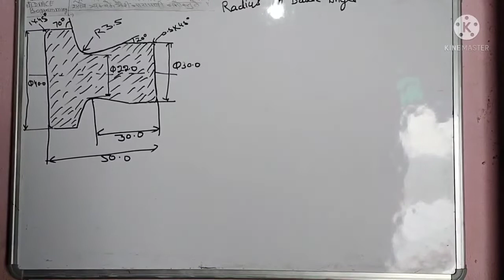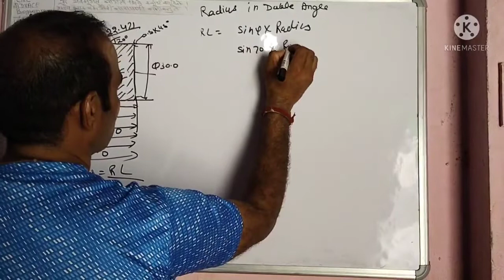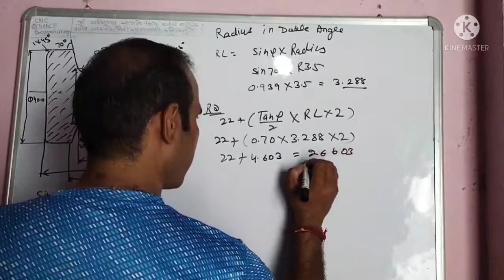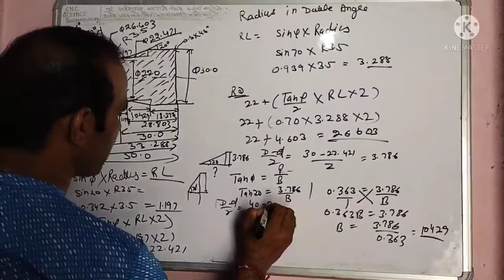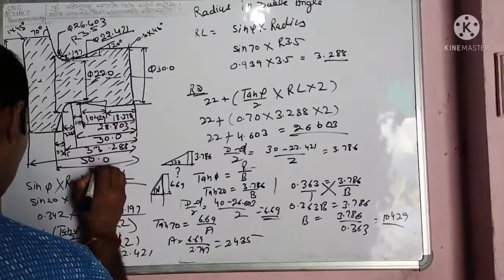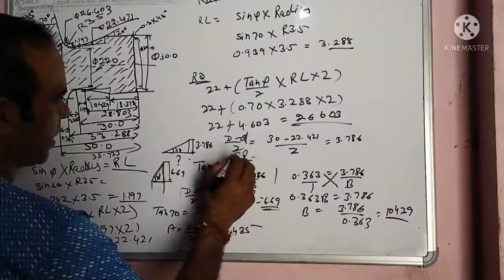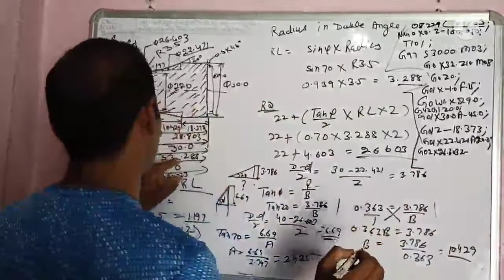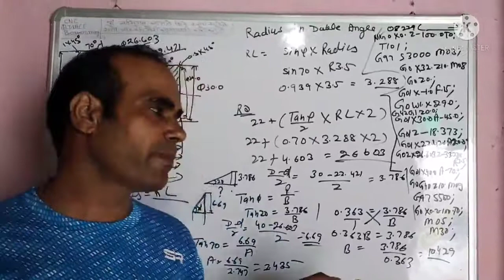Radius in double angle calculation and programming.learn programming contact to 8168766839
Radius in double Angle calculation and programming.leaen programming contact to 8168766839

How to INSERT GRADE AND CHIPS Breaker slection

cover topic

tooling
motivation
setting
quality
 production
 manpower management
 all type of technical
Radius Roughing

tag video
CNC machine PROGRAMMING
CNC
vmc
hmc
wire cut
tooling
setting
offset
management
technical
solution
sport
CNC machine
CNC robot
radius calculation

HMC programming
cnc setting
vmc setting
cnc setting offset
Tooling selection
technical solutions
machnical engineering
instrument
IATF
ISO
5s
4m
solve problems
cnc advance programming
CNC router